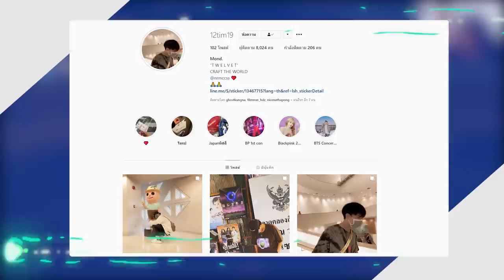ไล่ล่านางเงือกในมายคราฟ ขยายเรือเพื่อการเอาชีวิตรอด - Minecraft Raft #7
คนที่เล่นด้วย : @ThreeFiveFWC  @TGMTimekung
Datapack / Plugin / Map :